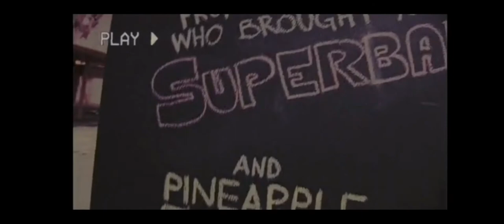Das ist das Ende, Ananas Express 2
Lustige Szene